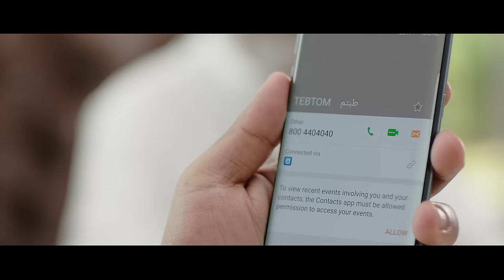تجربة الشلهوب وباجندوح لخدمات برنامج طبتم وتطبيق بوبا العربية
برنامج طبتم المجاني لأعضاء بوبا العربية يقدم لك ما تحتاجه أنت وعائلتك من خدمات طبية ورعاية صحية متكاملة، بينما يوفر لك تطبيق بوبا العربية خدمات تأمينك الصحي في متناول يديك.
للمزيد من المعلومات يمكنكم زيارة موقع بوبا العربية